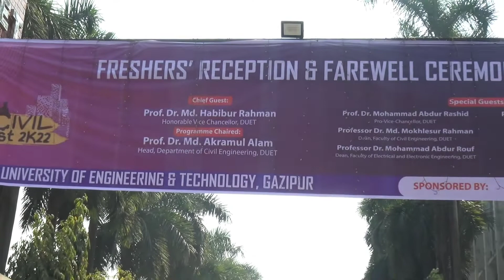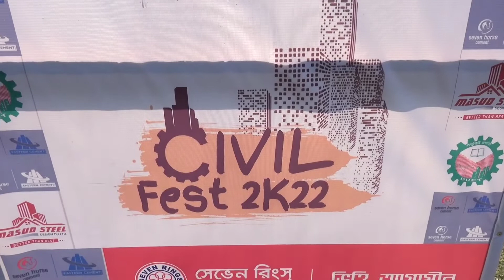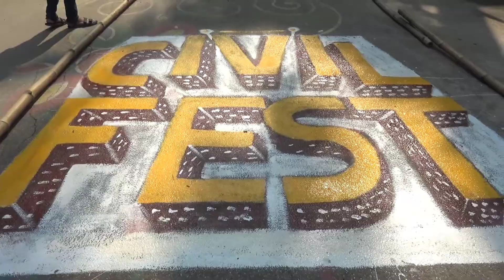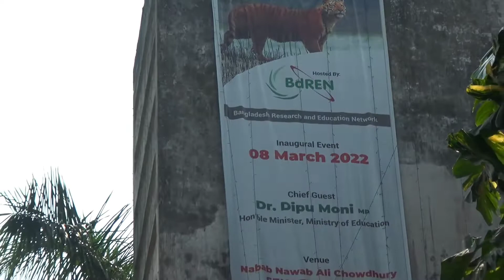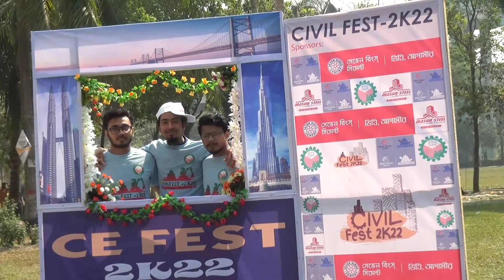Photo session @ Civil Fest 2022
Photo session @ Civil Fest 2022 @ DUET @ Zero Motion